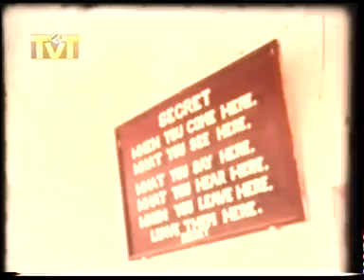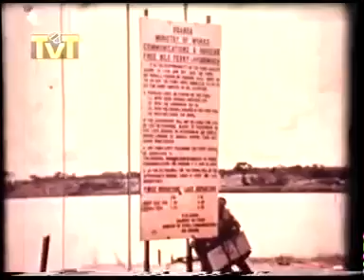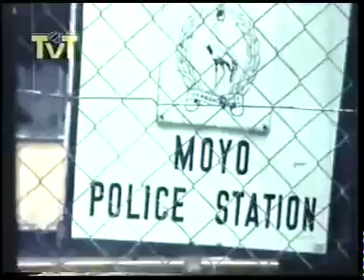VITA YA KAGERA 1977 1978 A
kuinuka na kuanguka kwa idd amin, tujikumbushe yaliyotukia